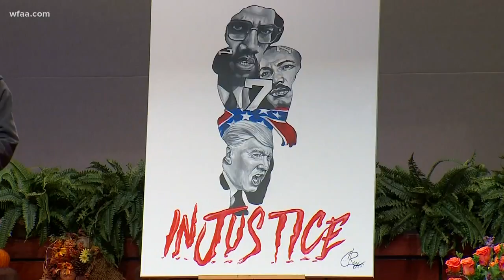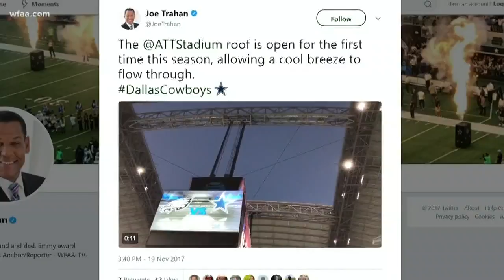TakeAKnee Protest at AT&T Stadium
Cowboys protest led by church leaders, retired NFL players, former elected officials, activists, community organizations, and other citizens, who in addition to believing in the reason that Colin Kaepernick knelt during his NFL games, would like to see em